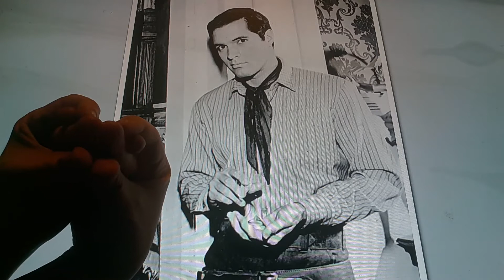Horacio the handsnake - John Gavin